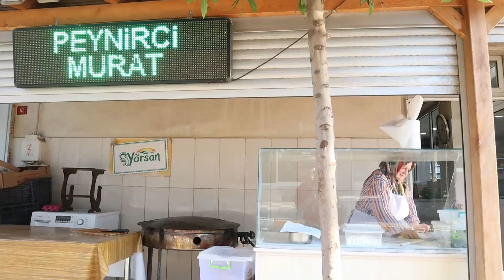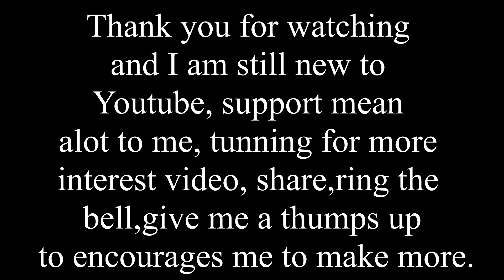Manti similar like Ravoli